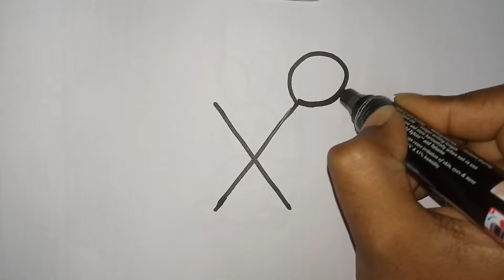Easy way to draw bird ❤🥰😍🥰